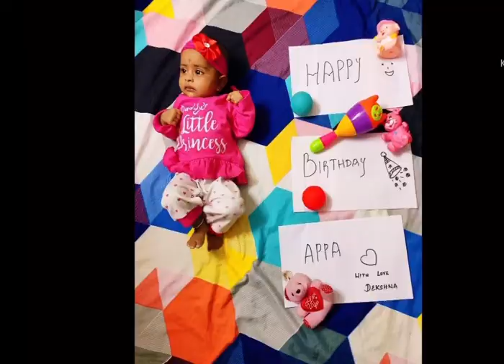Simple Baby photoshoot at home| Chef| Mermaid | Lord krishna| Lord muruga | Malini’s Triology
Simple Baby photoshoot at home|Simple Ideas|Chef| Mermaid| Lord krishna| Lord muruga|Swing|Shopping

Just planned and took simple photos of my baby with the things available at home!